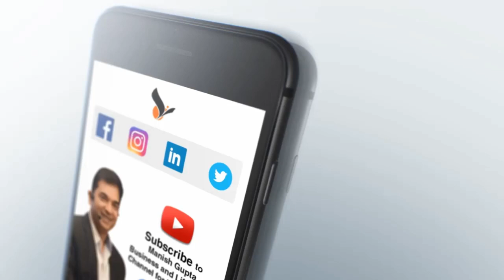What's Your Everest part 2 By Manish Gupta